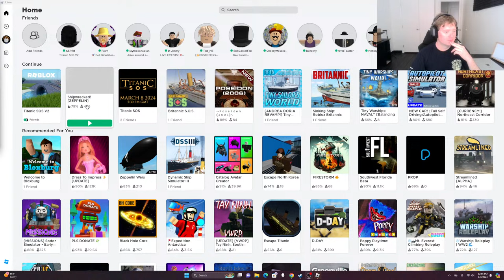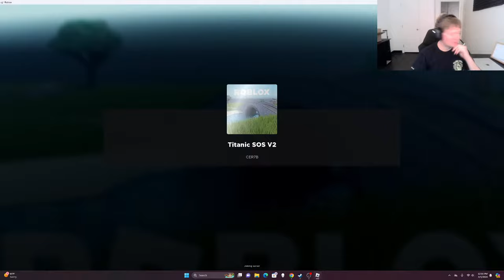Sneak Peak at Titanic SOS V2 (LIVE STREAM)!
Join me tonight as we check out the newest version of  Titanic SOS. A video game that lets you experience the sinking of the Titanic by Maritime interactive. Check out there discord below.

Maritime Interactive discord.